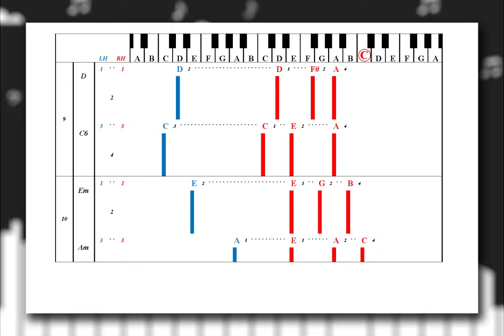Learn to Play "Take Me To Church" by Hozier | Play Piano by Letters (Intro & Verse)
An Alternative Way to Learn and Play "Take Me To Church" using Letters instead of Notes!

If you would like to purchase the complete Piano Tab for "Take Me To Church" by Hozier visit